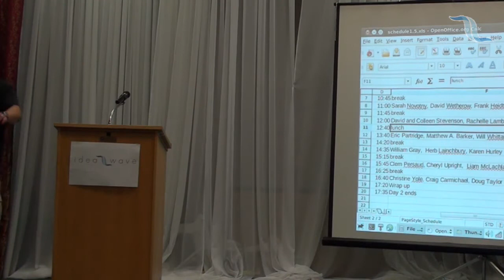Economic Foundations and Environmental Progress : Matthew A. Barker